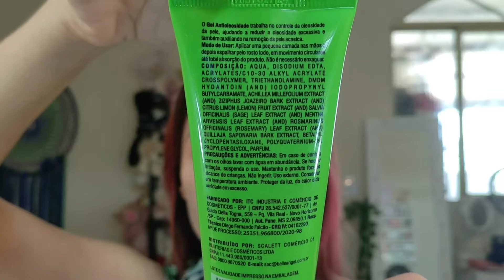Gele Antioleosidade Belle Angel é bom? Resenha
Encontrei esse gel Antioleosidade da Belle Angel que promete reduzir oleosidade e acne, Veja a resenha.

** DEIXA UM RECADINHO PARA MIM ❤️💎❤️